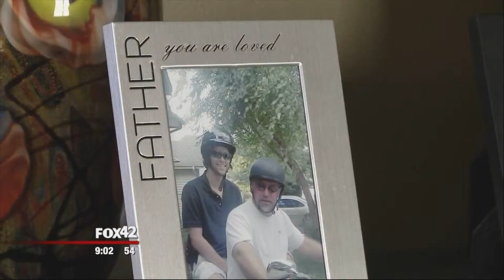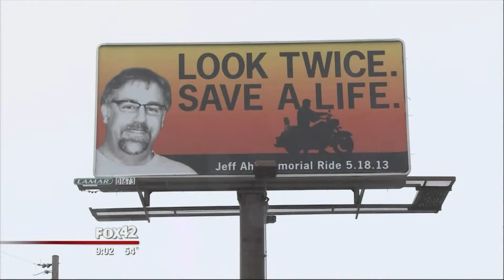motorcycle safety tips